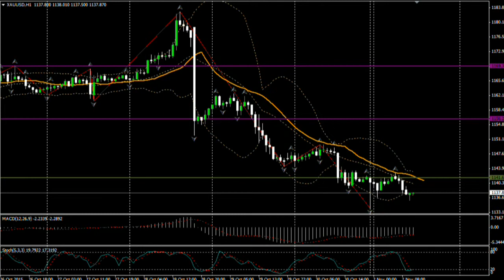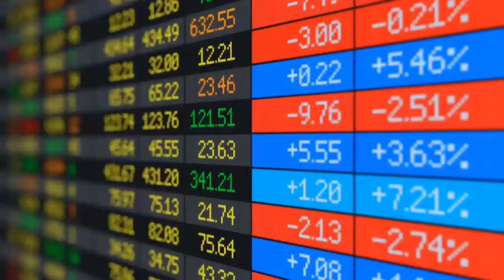02.11.15 (14:00 MSK) - Прогноз рынка Форекс.